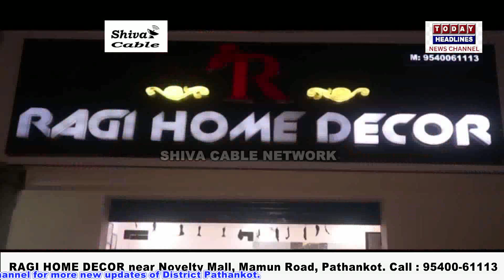सुजानपुर में एंटी इंक्रोचमेंट मुहिम के तहत हटाए कब्जे